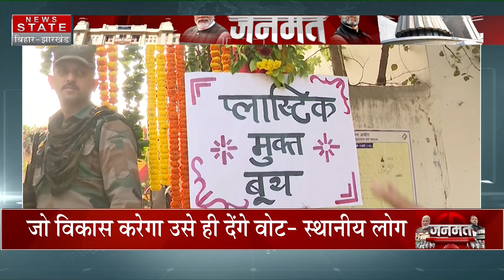Election Update : बिहार-झारखंड चुनाव में क्या है जनता के मन में, देखिए ग्राउंड रिपोर्ट | Bihar News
Election Update : बिहार-झारखंड चुनाव में क्या है जनता के मन में, देखिए ग्राउंड रिपोर्ट | Bihar News | Jharkhand News | Bihar by election | Jharkhand Election 2024

Airtel - 378
TATA Play - 1131
DARSH - 525
GTPL -268